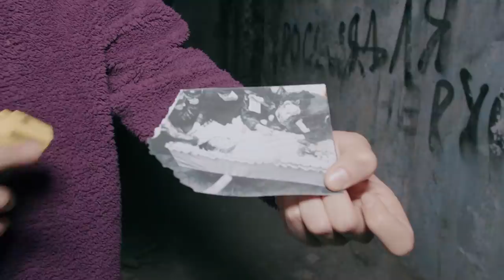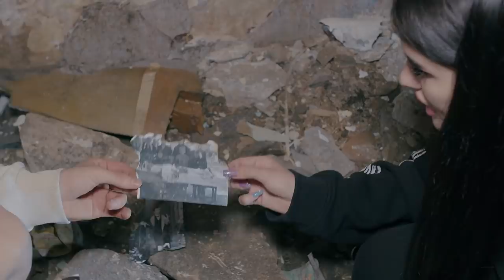НОЧЬ в ЗАБРОШЕННОЙ ШКОЛЕ😱 нашли страшные фото | приехала полиция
ЧТО НАМ ДЕЛАТЬ ДАЛЬШЕ?